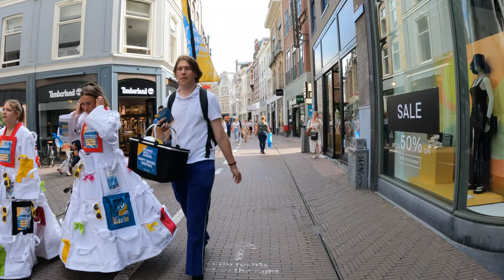De Hague (Den Haag) Summer walk. what Dutch people do when it is 38 C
The Haag(The Hague) or Dutch name Den Haag is the political capital of the Netherlands. Government and Parlemant of the Netherlands are located in this city and also the king of the netherlands(Willem-Alexander) and his family(his Argentinian wife and three daughters)are living near this city.
I recorded this video when It was extremly warm in July I wanted to show you what Dutch people do when It is really warm.
For The hague Highlights watch this video: The Hague, 5 Highlights, Political capital of The Netherlands, S3 EP2
Maybe yoou felt it before that you are in one city and you have the same feeling as another city. for example in previous video about Gent I compared Gent to Amsterdam and Brussel but The Haag is not look like any of the cities I visited before. the feelin and wipe in the city is totally different. visiting this city is recommended to everyone. There is something for everyone in this city: history, politic, shopping center, peace, beach, beer and wine and...